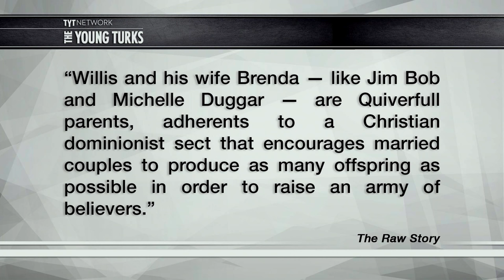Dad From TLC’s “The Willis Family” Arrested For Child Rape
Toby Willis, star of TLC’s “The Willis Family,” has been arrested for the rape of a child. Grace Baldridge, Alonzo Duralde, and Kenny Hamilton, hosts of The Young Turks, break it down.

"Toby Willis — patriarch of the conservative Christian family featured on TLC’s reality show The Willis Family — has been arrested and charged with the rape of an underage girl.

The New York Daily News reported Saturday that Toby Willis, 46, was arrested and charged by the Tennessee Bureau of Investigation (TBI) for raping an underage girl 12 years ago.

TBI agents carried out a days-long investigation of the charges against Willis, who is the father of 12 children, all of whose names begin with the letter J. The Duggar-like musical family were the stars of their own reality show about traveling the country spreading the Christian gospel and performing country music. However, due to poor ratings, TLC canceled the show in April.

Willis was apprehended in Kentucky where he fled in an attempt to evade arrest. He will be extradited to Tennessee’s Cheatham County Jail, where he will be held without bond.

Willis and his wife Brenda — like Jim Bob and Michelle Duggar — are Quiverfull parents, adherents to a Christian dominionist sect that encourages married couples to produce as many offspring as possible in order to raise an army of believers.”*

Hosts: Grace Baldridge, Alonzo Duralde, Kenny Hamilton
Cast: Grace Baldridge, Alonzo Duralde, Kenny Hamilton